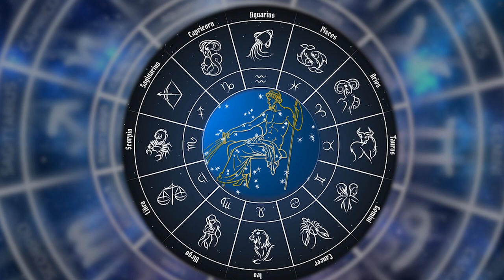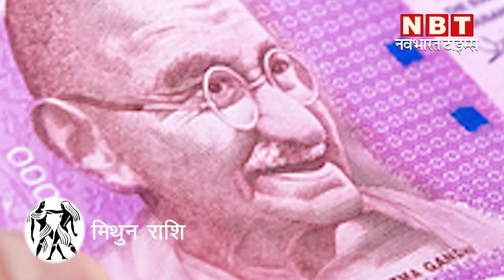गुरु करेंगे कुंभ राशि में गोचर इन राशि वालों की खुलेगी किस्मत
शुभता, वैभव आदि के कारक ग्रह गुरु 20 नवंबर 2021 को शनि की राशि तुला में गोचर करने जा रहे हैं। गुरु के कुंभ राशि में प्रवेश से राशि चक्र की सभी राशियों पर कुछ न कुछ प्रभाव देखने को मिलेगा, हालांकि कुछ राशियों के लिए गुरु का यह गोचर बहुत शुभ फलदायक सिद्ध हो सकता है। ऐसे में दोस्तों आज हम आपको ऐसी ही पांच राशियों के बारे में जानकारी देंगे गुरु के गोचर से जिनकी किस्मत चमक सकती है।